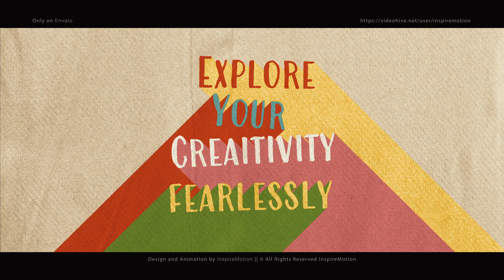Collage Art Intro for After Effects 2024